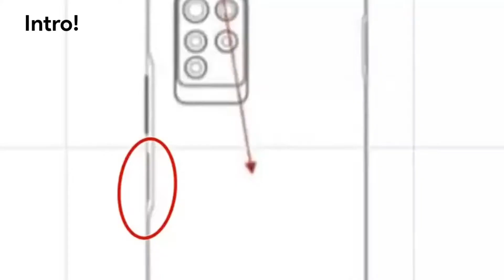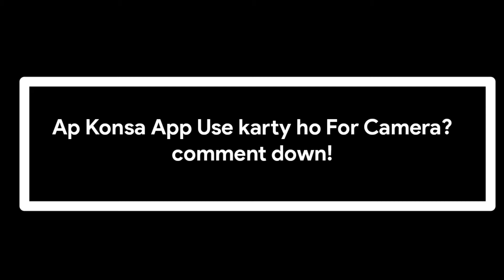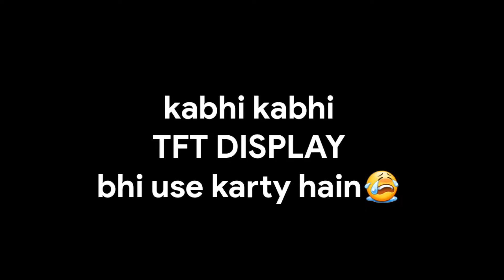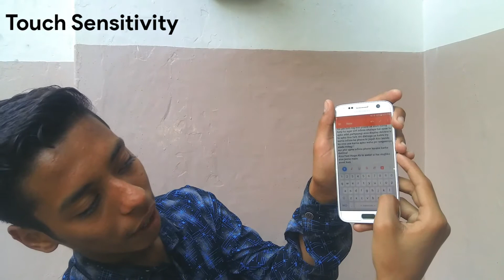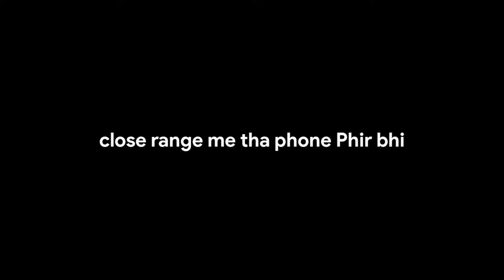Problems With Infinix Phones😭| Problems with infinix smartphones | Problems With Infinix Note 7 2021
infinix ke phones me kya problems hoti hai unko kaise solve karna hai uspe yeh video hai
video puri dekhiye apko samjh aajayega infinix Note 7 me kya kya problems hain and unka exact solution kya hai so yeh video dekhne ke bad apko pata chaljayega infinix ka display and camera me kya kya issues hain and Xos infinix ka ui kesa hai infinix ke Xos Me konse issue hai everything you need to know about infinix